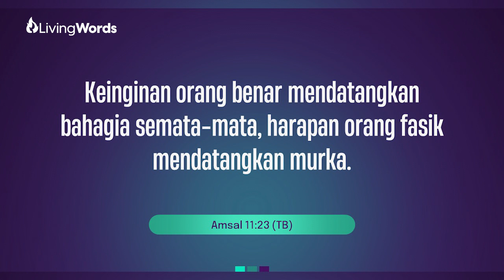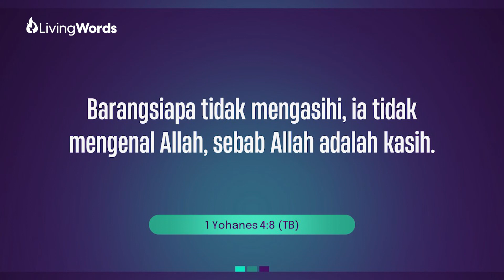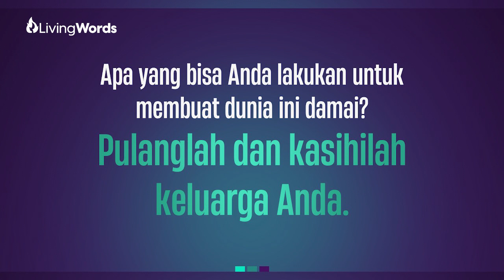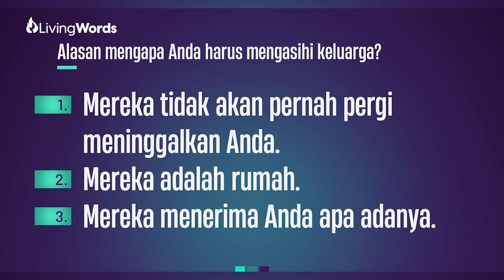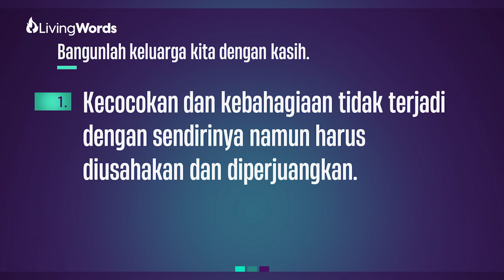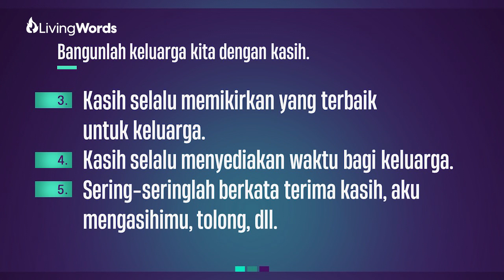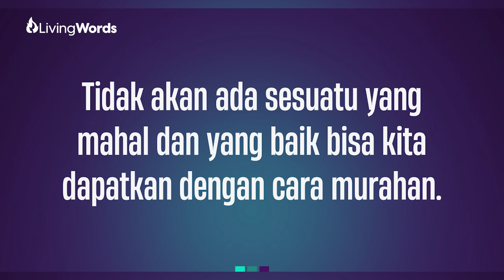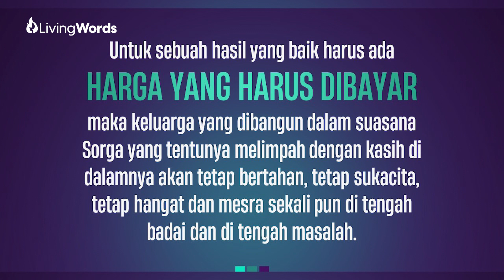Love Begins with Family | Ps. Hendra Haryanto | Living Words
WELCOME HOME!

Anda dapat memberi melalui:
Persembahan, Diakonia & Perpuluhan: